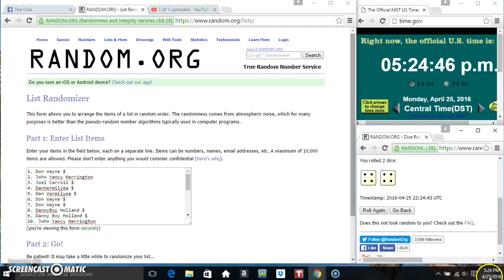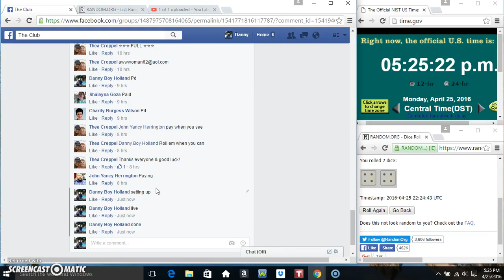spicy 4 jerky